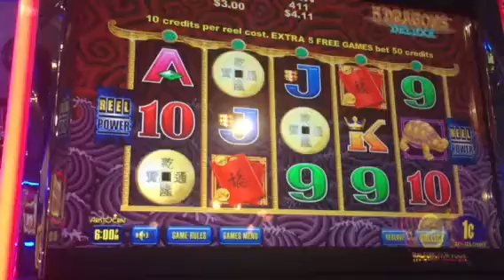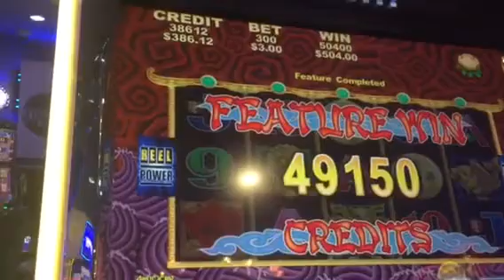5 dragons deluxe $3 pt 3 of 3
My final total from only $50 BOOM